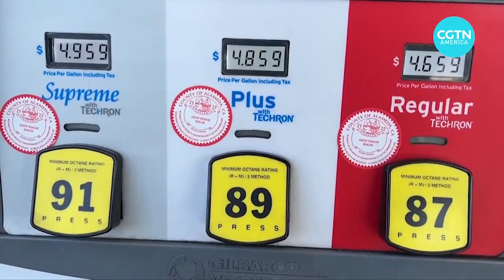Global economic growth stalls as IMF warns over persistent inflation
Global economic growth this year will be crimped by the Omicron variant, inflation, and supply chain disruptions.

That’s according to revised forecasts from the International Monetary Fund.

Just months ago, the IMF was touting robust expansion across the world.

And as well as a more pessimistic outlook, it’s now warning a possible conflict between Russia and Ukraine will prolong higher fuel prices. CGTN’s Owen Fairclough reports.